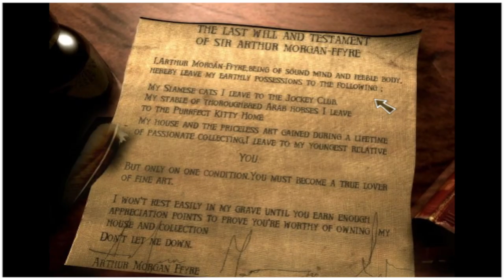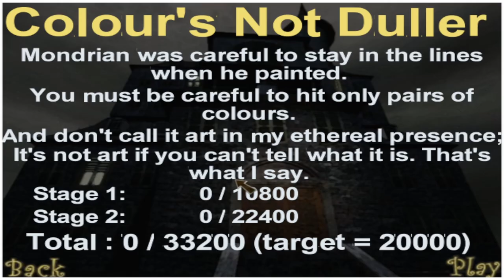Art is Dead - Point Blank Feel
Your uncle has died and left you an extraordinary house. Each room has a famous painting that comes alive and requires you to shoot the various intruding items. It's a funny twist on the old 2d shooter-style game. Gunning down monkeys while they swing across a jungle painting is a howl. The Uncle often gives you clues as to what the objective is in each painting.

I will not be responsible for any loss or damage whatsoever caused by running any software